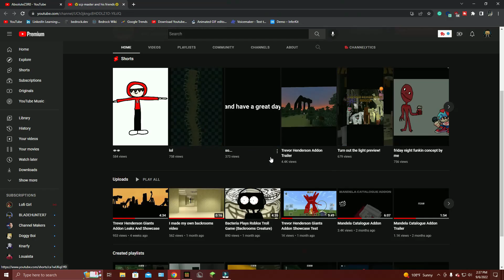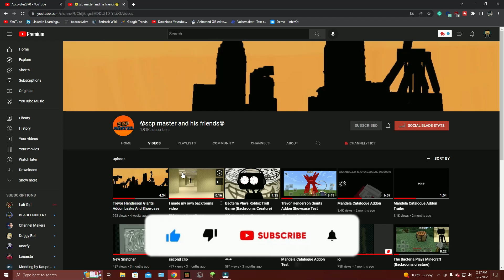I Coded YOUR Ideas Into Minecraft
Here is the download link for the addon, the addon will install as my CreepyPasta addon but the new entities from the video will still be in there.
Also if you had my CreepyPasta Addon installed already, you will probably have to delete it for this to work, you will also need to enable all experimental gameplay features.